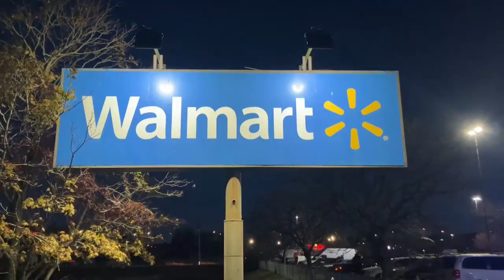Siete muertos en tiroteo en supermercado de EEUU, autor se suicida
Al menos siete personas han resultado muertas en un tiroteo ocurrido en un supermercado Walmart de la localidad de Chesapeake, en el estado estadounidense de Virginia, informó el ayuntamiento de la localidad en su cuenta de Twitter. Entre los fallecidos se encuentra el autor del tiroteo, según el ayuntamiento, que cita como fuente a la policía de Chesapeake, quien no ha confirmado si existen heridos.